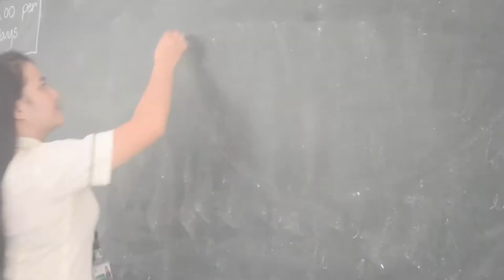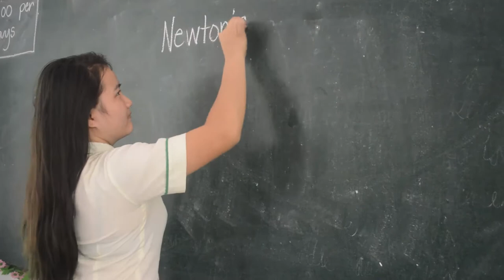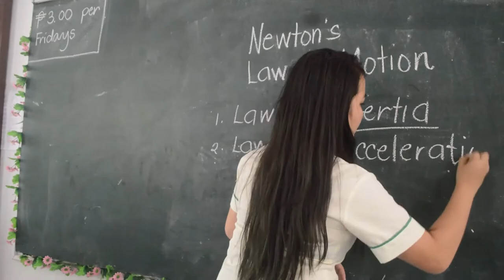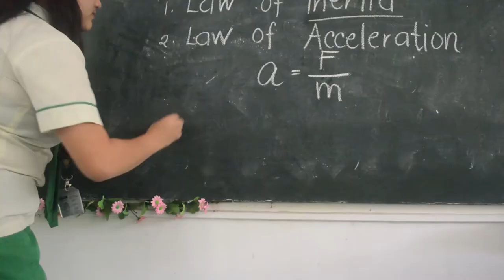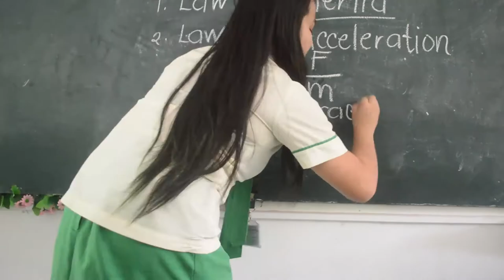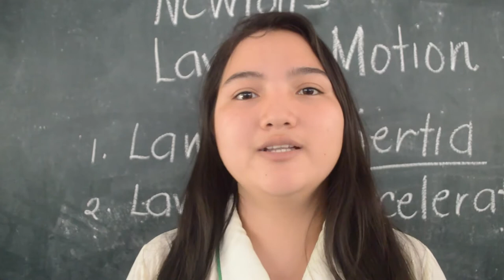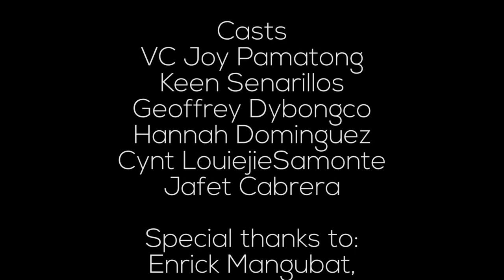Newtons 3 Laws of Motion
A short movie of 3 Laws of Motion of Isaac Newton from Lycée St. Jean-Baptiste de La Salle, La Salle University, Ozamiz City students.

Grade 12 - Stem 6. Physics subject handled by Ms. Mae Olandesca.